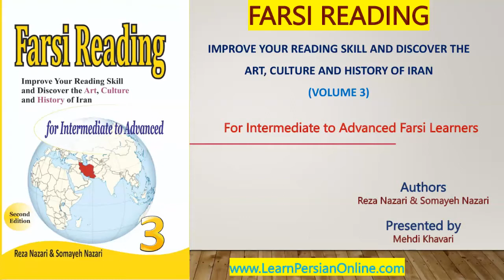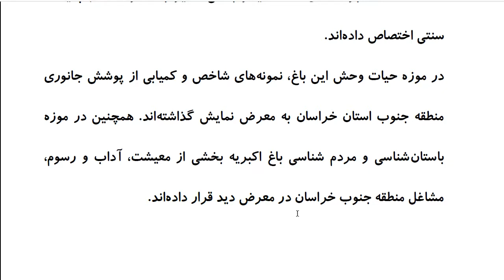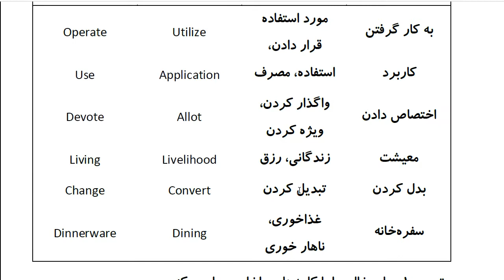Farsi Reading: For Intermediate to Advanced Farsi Learners: Book 3 - Lesson 14